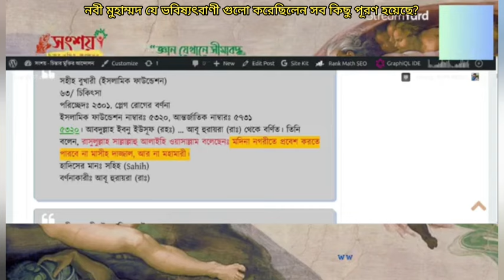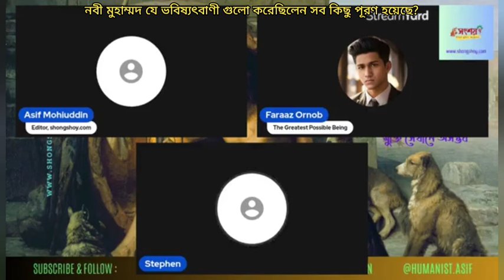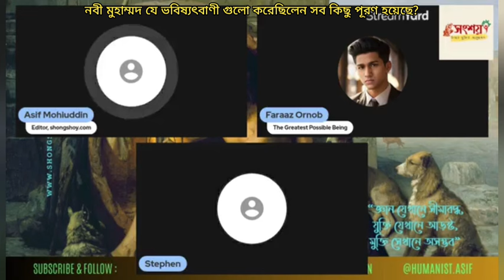নবী মুহাম্মদ যে ভবিষ্যৎবাণী গুলো করেছিলেন সব গুলো পূরণ হয়েছে, এটা কি প্রমাণ করে?